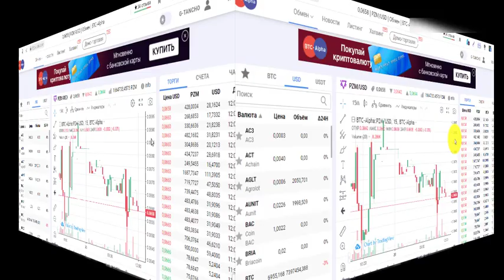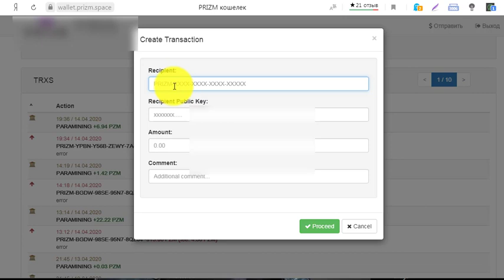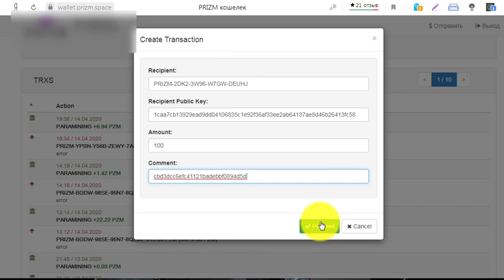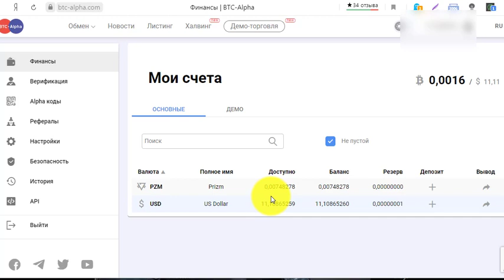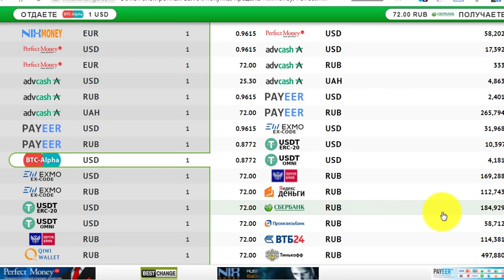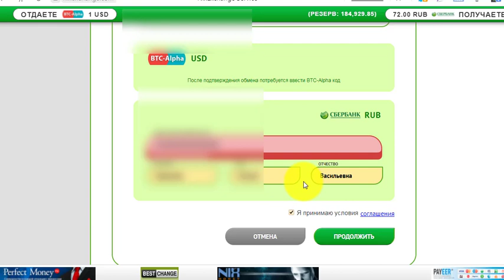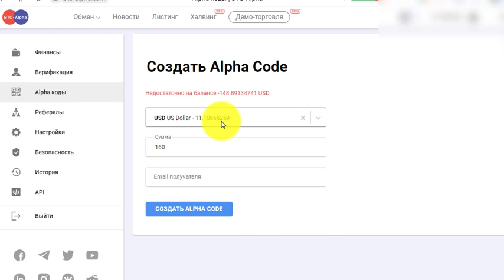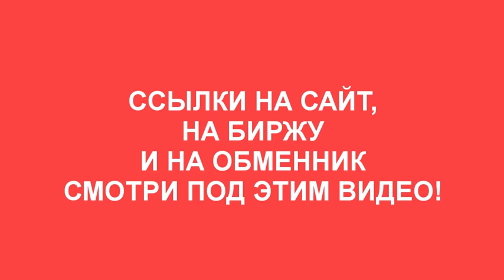Как продать prizm через BTC-Alpha. Школа PRIZM с Татьяной Горбуновой.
Обязательно к просмотру. 1 часть о монете prizm. Что это, зачем этои кому нужна эта криптовалюта призм?
Prizm, что это? Зачем и кому нужна эта криптовалюта? Школа PRIZM с Татьяной Горбуновой. Обязательно посмотри это видео, здесь подробный разбор о монете призм!
В этом видео уроке мы пошагово разберем как из кошелька вывести монеты на биржу, затем как на бирже обменять монеты на доллары, доллары обменять на рубли, затем рубли положить на свой банковский счет, т.е. на свою карту.
2:11 - РЕКВИЗИТЫ ДЛЯ ПЕРЕВОДА МОНЕТ НА БИРЖУ!
4:56 - ОБМЕН МОНЕТ НА ДОЛЛАРЫ
6:04 - ОБМЕН ДОЛЛАРОВ НА РУБЛИ